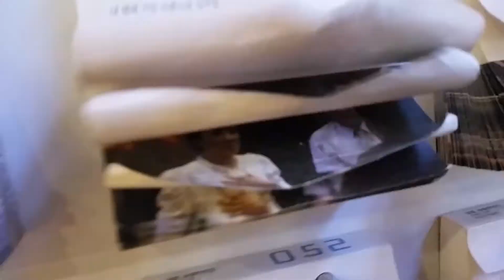투니버스 공채 접수처에 있는 영화 플립북(filp book)!!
투니버스 공채 접수처 CJ E&M CENTER에 가니 움직이는 사진책이라 불리는 플립북들이 잔뜩 있네요~
신기해서 찍어왔어요 짜쟌!!